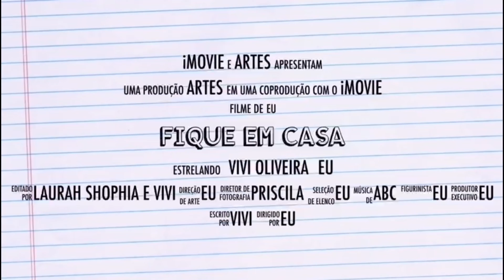Retrato de Família 5 Ano